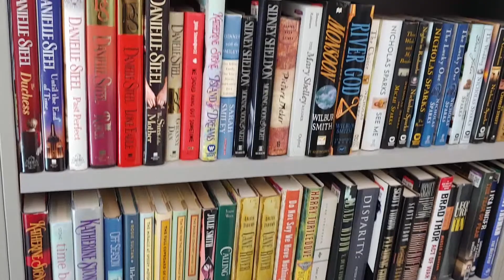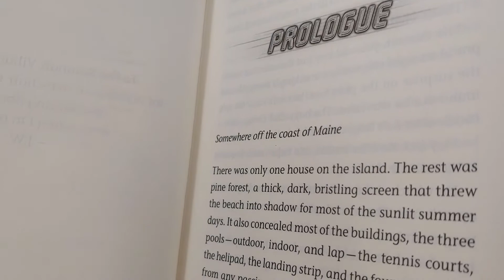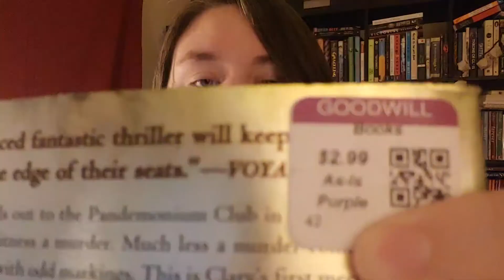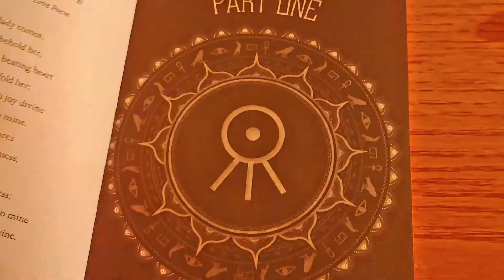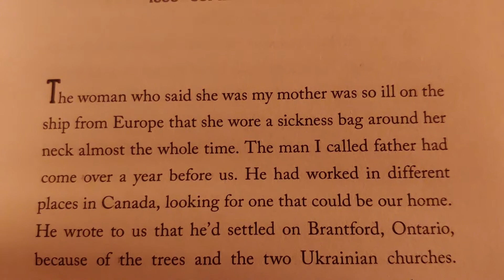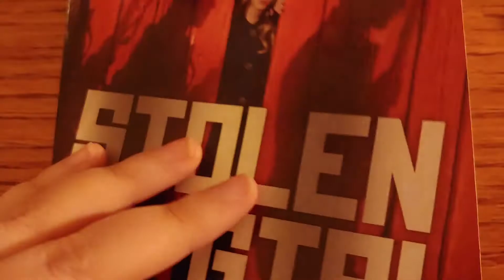📚First Line, Buy Challenge Tag 🏷️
I was tagged and accepted the challenge of buying a book based on the first line.

Here are the rules:

1) shop online or enter a bookstore/library with camera and (not counterfeit) money. You are also not allowed to rob the store in order to obtain the books.
2) start reading the first lines of books - YOU CANNOT look at the back of the books or read the summary. You have to go into it blind, basing your judgement off of title, cover, and most importantly, how gripping the first line is.
3) You ARE allowed to look up if the book is part of a series to make sure you aren't buying book 7 of a series you haven't read yet.
4) make your purchase/rental, then finally read the back or summary and see what you're getting yourself into!

Books Mentioned:
House of the Star by Caitlin Brennan
Stolen Girl by Marsha Forchuk Skrypuch
Reawakened by Colleen Houck